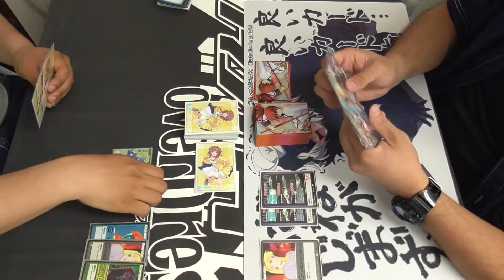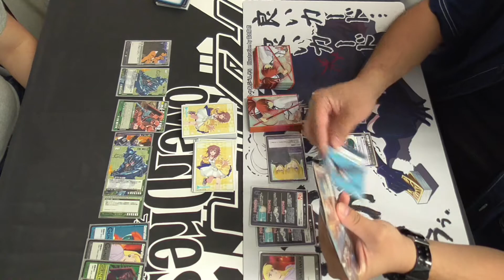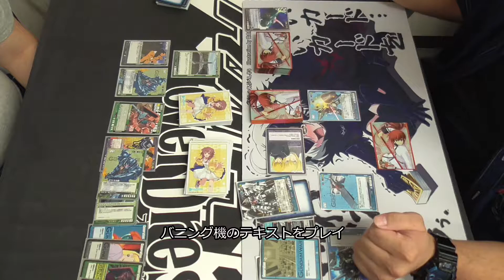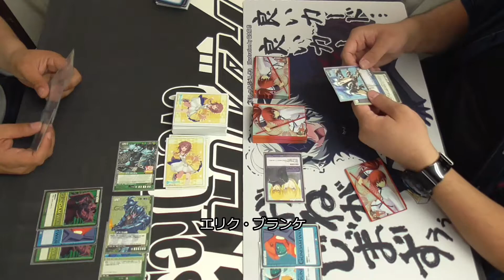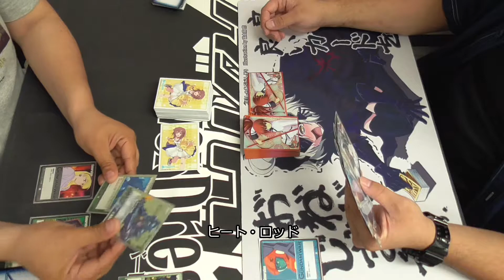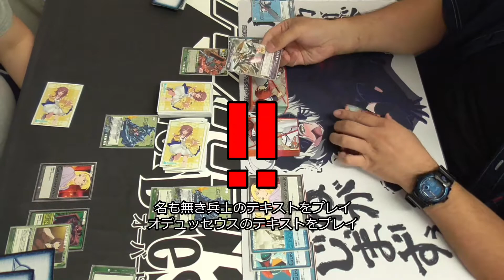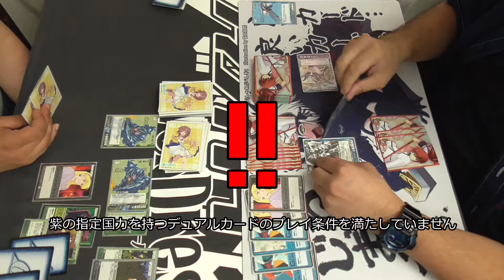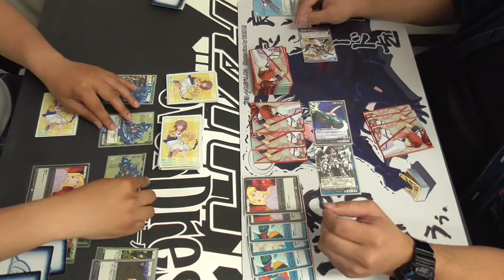ガンダムウォー ブードラ「青緑黒 対 青黒紫」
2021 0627 札屋四日市店
ブースタードラフト